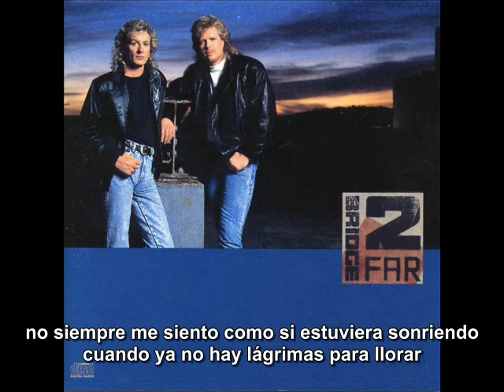Bridge 2 Far Caught Inside Your Heart subtitulado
I DON'T HAVE THE COPYRIGHTS OF THIS SONG